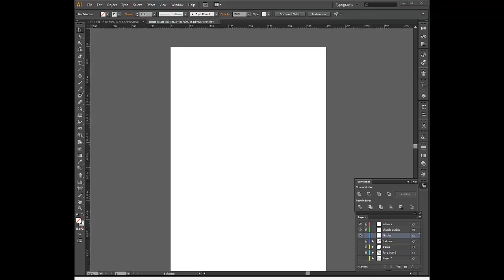Pinocchio Modernised.32secs.mp4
Vector art using Adobe Illustrator with basic Wacom Bamboo Tablet. Starting with direct sketch layer, then I used the blob brush for final line drawing.